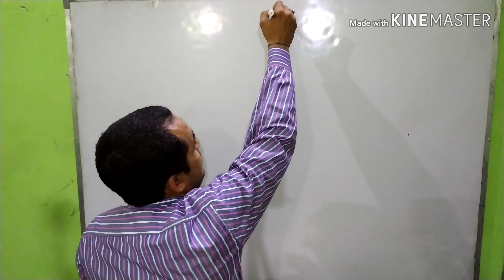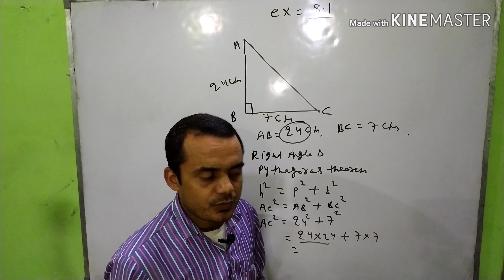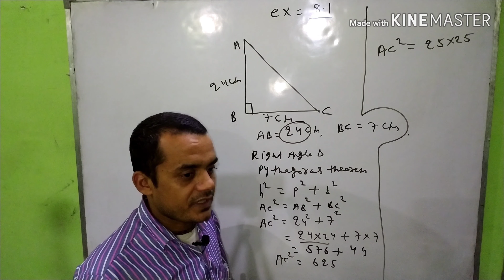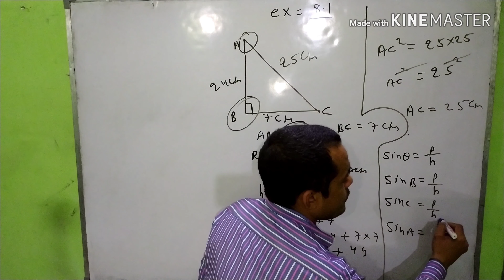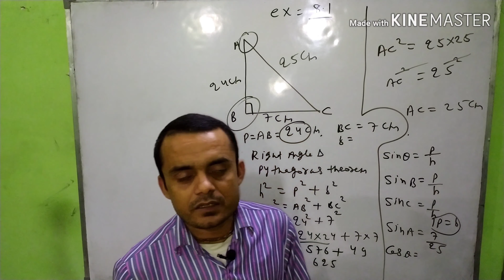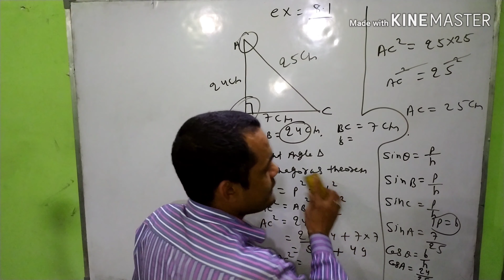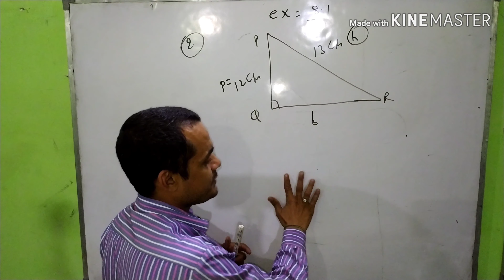Class 10 math trigonometry part 1